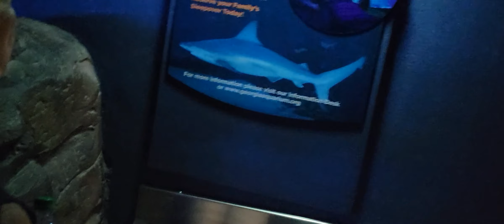gumby and goo goes to the aquarium. (ft wholewheatpete) dragoncon 2022 special.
gumby and goo going to Georgia aquarium to see fishes we see the stingrays and manta rays, whale sharks, sea turtles, and dolphins on the oceans under the sea its amazing fun.